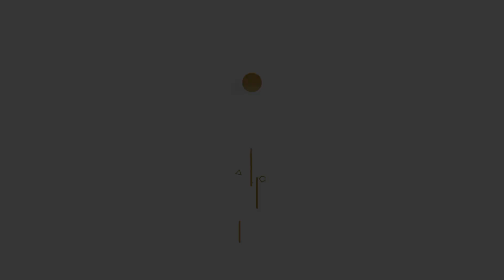Ako si pripraviť kávu bez elektrospotrebičov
V tomto videu sme vybrali 3 manuálne spôsoby prípravy kávy, ktoré môžete využiť na prípravu kávy na doma, alebo aj na cestách.